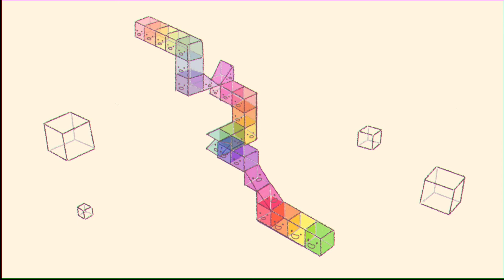Singing_Cubes.mov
Singing cubes. I wouldn't have the volume up too high.